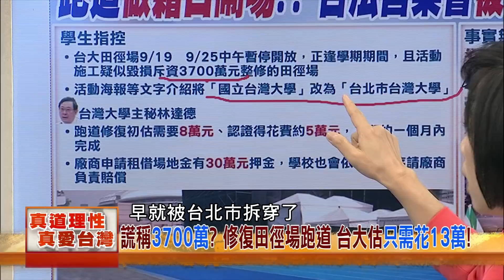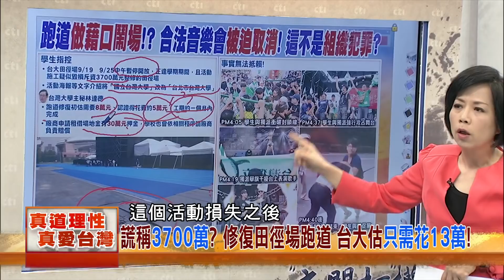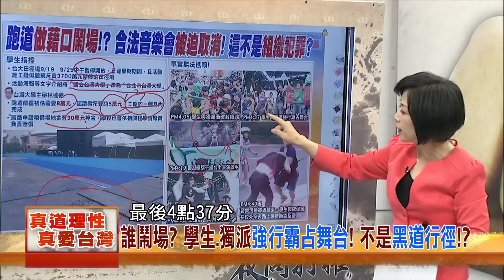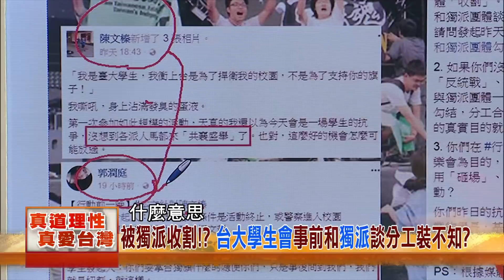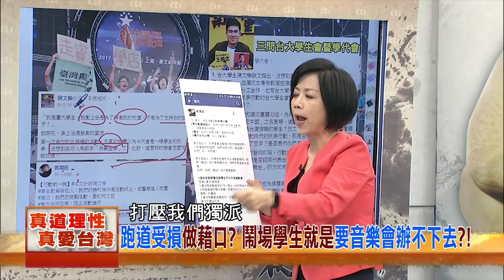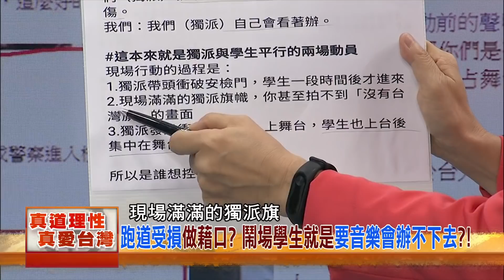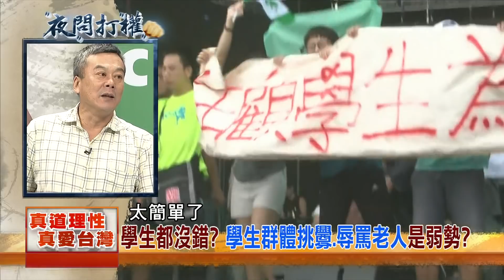2017.09.26夜問打權搶先版PART1 校外互毆事件 統促黨、學生各說各話！政府沒中立！